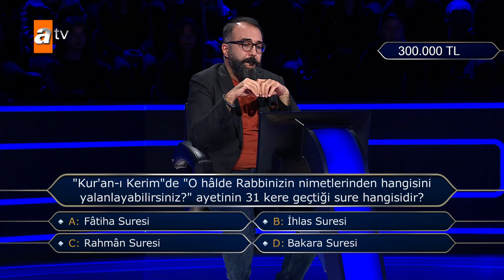Mehmet Çağrı Uğur 300 Bin TL değerindeki soruyu açtırdı Kim Milyoner Olmak İster 1077 Bölüm